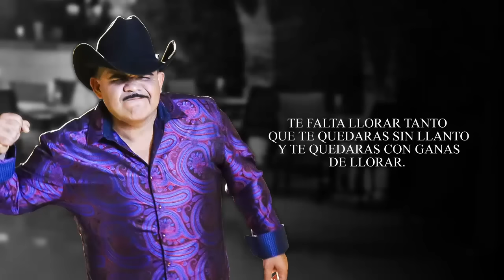Chuy Lizárraga y Su Banda Tierra Sinaloense - Ya Se Acabó (Lyric Video)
Music video by Chuy Lizárraga y Su Banda Tierra Sinaloense performing Ya Se Acabó (Lyric Video).